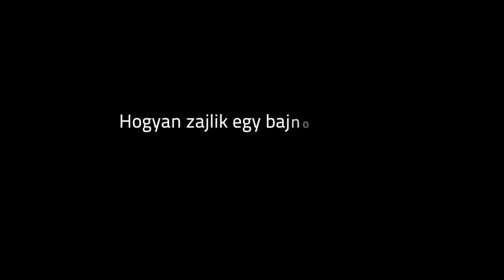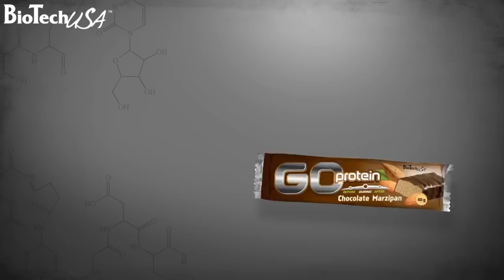Hogyan zajlik egy bajnok napja?